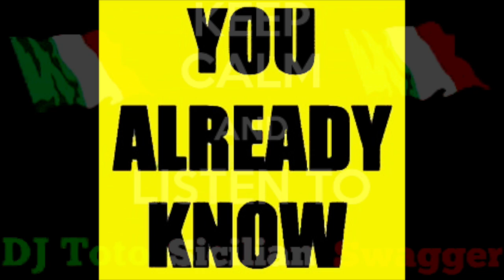🇮🇹Sicilian Swagger - You Already Know [🎤FreeStyle_Edit]